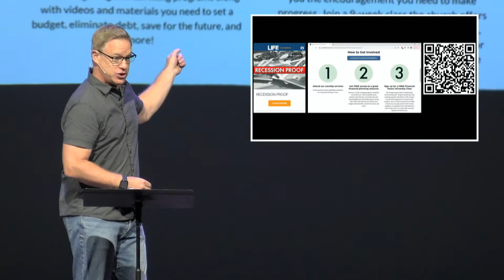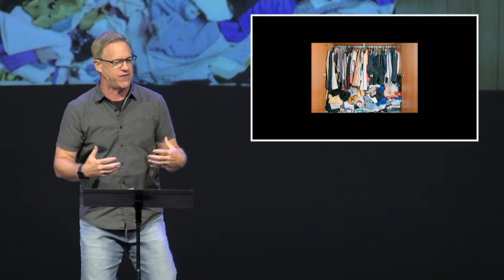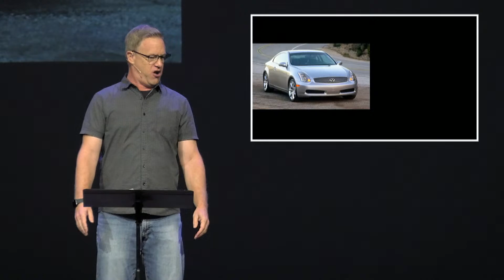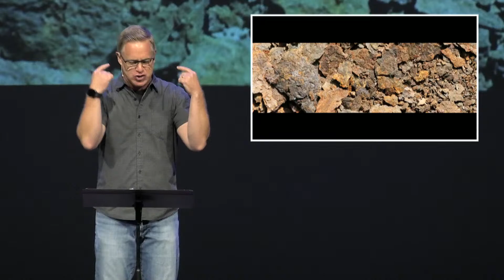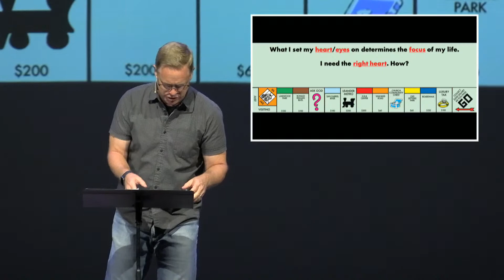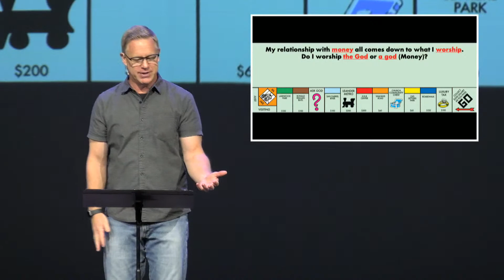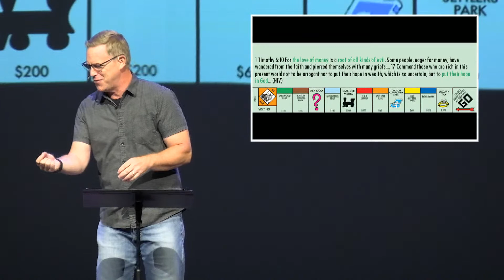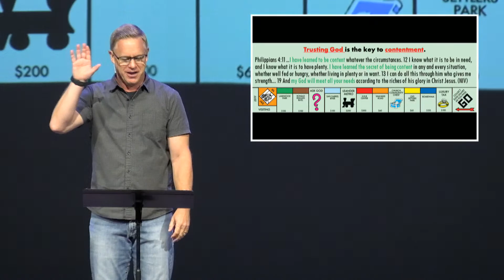Recession Proof - In God We Trust